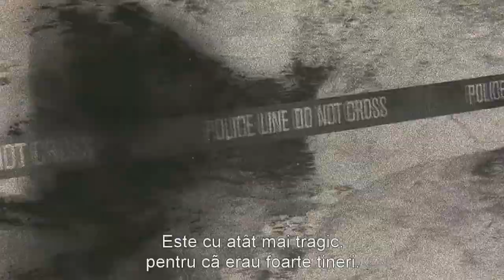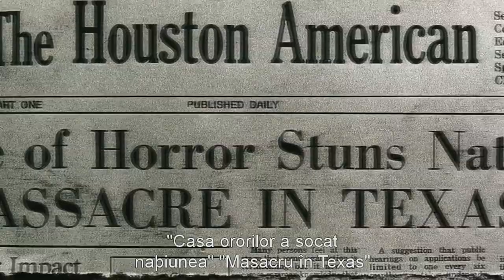Thomas Hewitt aka LeatherFace Real Footage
A group of friends passing through are stalked and hunted down by a deformed killer with a chainsaw in order to sustain his poor family who can only afford to eat what they kill.